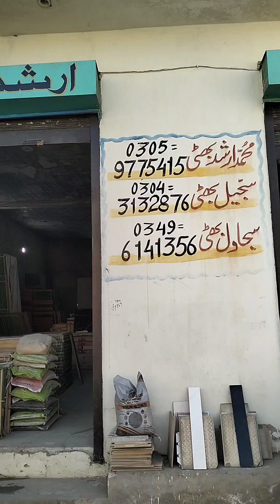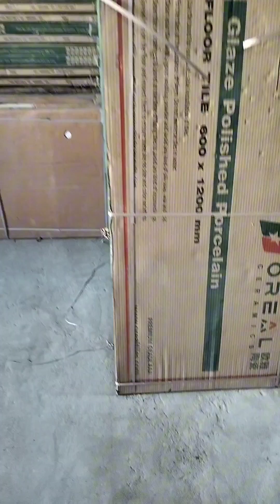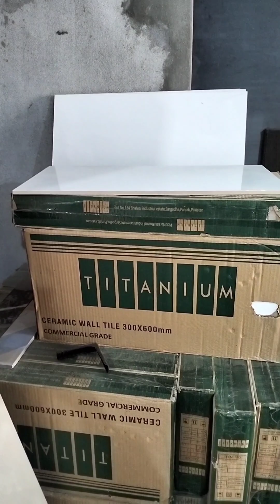Floor Tiles 2023 Designs in Pakistan | Floor Tiles design in Pakistan | China Tiles | Irani Tiles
Floor Tiles 2023 Designs in Pakistan | Floor Tiles Price in Pakistan | Irani tiles | China Tiles
floor tiles design
new tiles design
design,design tiles
kitchen wall tiles design
tiles,tile design
tiles design ideas
tiles new design
tiles design for home
tiles design in india
design floor tiles
tiles floor design
interior tiles design
floor tiles design in us
floor tiles design in uk
interior design,flooring design
tiles new design 2023